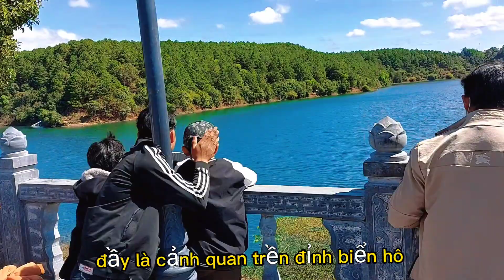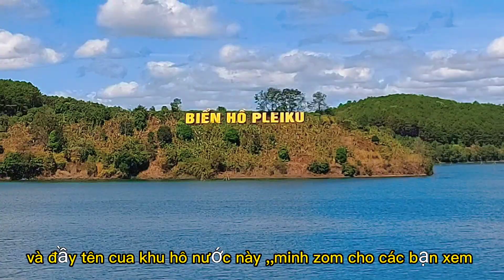Khu du lịch biển hô,( gialai )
Đầy là khu du lịch biển hô tại thành phố pleiku tỉnh gialai của minh nhá,,nơi đầy khu nghỉ ngơi rất đẹp và mát mẻ khi mua he đến,vì miếng núi trai dai chỉnh giữ biển nước bảo bọc xung quanh chính vì vậy vào khu du lịch này khá là mát mẻ nhá các bạn